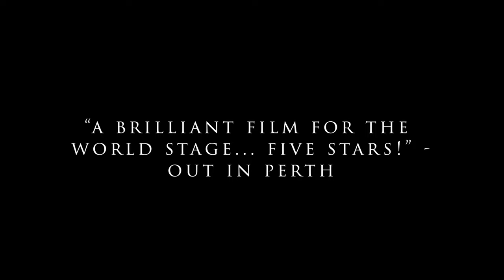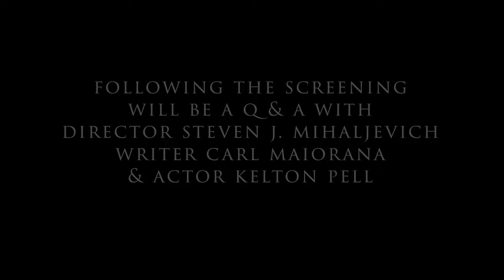The Xrossing Movie - exclusive screening @Busselton Orana Cinema